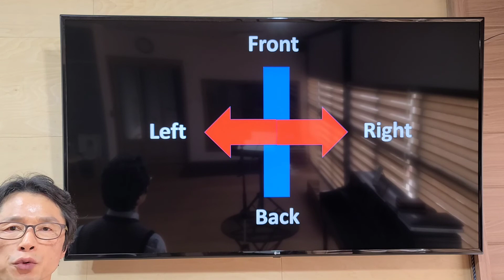START 4-1 Goguryeo 동선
한검무를 배우려면 “START 1”부터 따라하세요.
충실히 따라하면 KEUB과 DAN을 소유할 수 있습니다.
4단이 되면 1)지도자 자격을 소유할 수 있고 2)사업자등록을 할 수 있고 3)협회 임원으로 활동할 수 있고 5)자신의 국가에서 지부를 관리하는 책임자가 될 수 있습니다.
승급/승단 Test를 받으려면 훈련 파트너가 있어야 합니다.
다른 한 사람을 파트너로 만들어서 함께 연습하며 미리 준비하세요.

Follow “START 1” to learn HANGUMMU.
If you follow the training faithfully, you can upgrade your level.
If you become 4th DAN, you can 1) possess a leadership qualification, 2) register as a business, 3) act as an association executive, and 5) become the head of your own national association.
If you want to take the upgrade test, you must have a training partner.
Make another person your partner, practice together, and prepare ahead of time.

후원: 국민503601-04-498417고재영